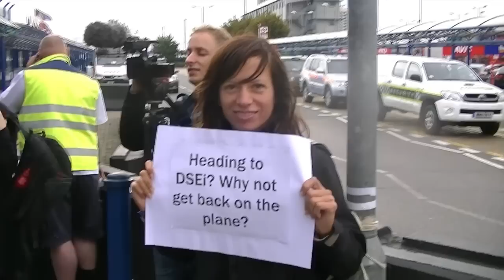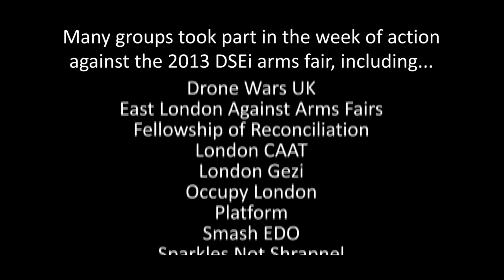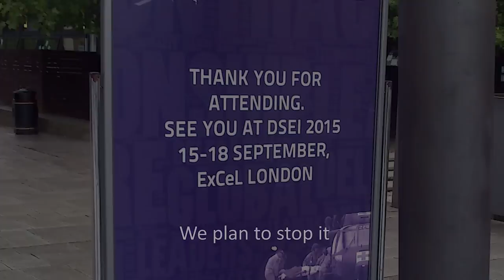Stop The Arms Fair 2013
In September 2013 the DSEi arms fair returned to London's ExCeL Centre. This time it was confronted by a broad coalition of campaigns and people who occupied, blockaded, protested, lobbied, disrupted and challenged the arms dealers wherever they went.

The arms fair fuels conflict and repression around the world. It plans to return in September 2015. Join us, and together we will stop it.